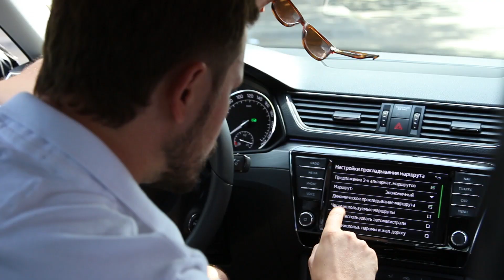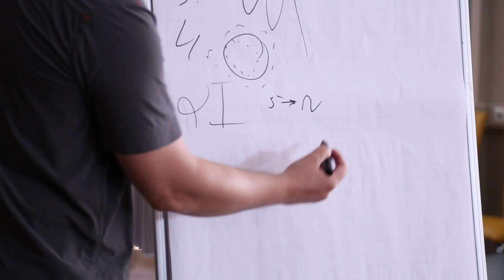«Открой себя заново». Самый необычный тест-драйв ŠKODA Superb от Сергея Ашина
«Сноб» и бренд ŠKODA продолжают совместный проект «Открой себя заново».
Наши герои отправляются в места, которые давно хотели посетить, но не успевали из-за загруженного графика.
Создатель и владелец компании «ШефМаркет», которая одной из первых начала доставлять людям продукты на дом вместе с рецептами, Сергей Ашин мечтал встать на серф, поработать над своими коммуникативными навыками и узнать что-то новое, что могло бы пригодиться в воспитании сыновей. Вместе со ŠKODA Superb Сергей провел целый день, открывая в себе новые таланты.